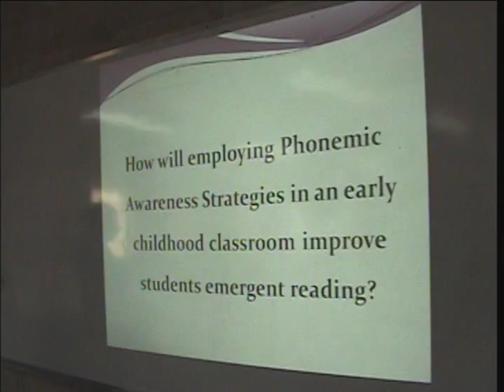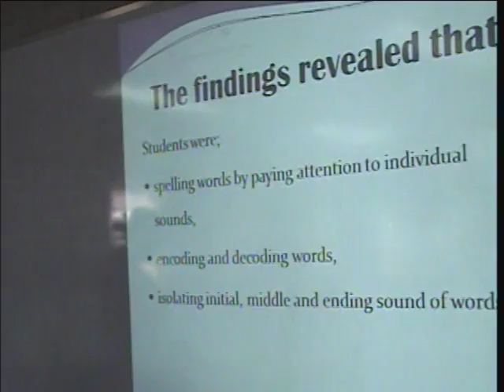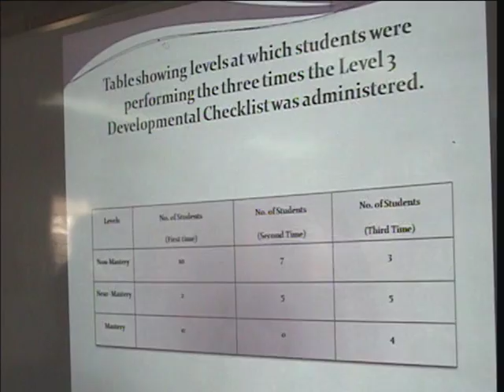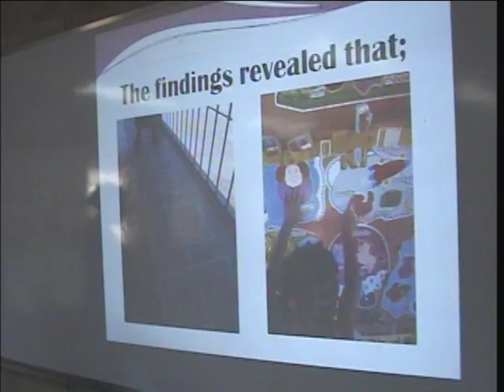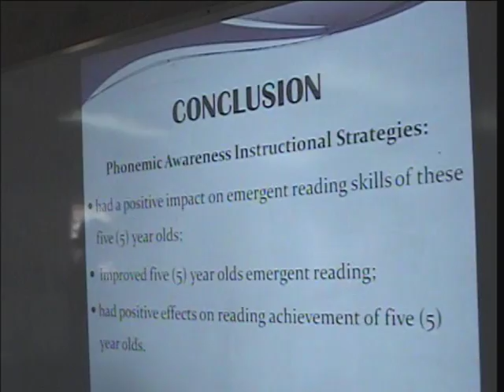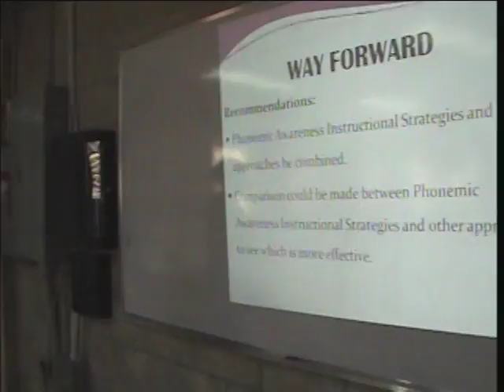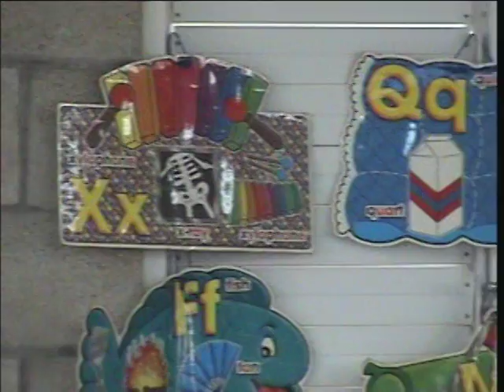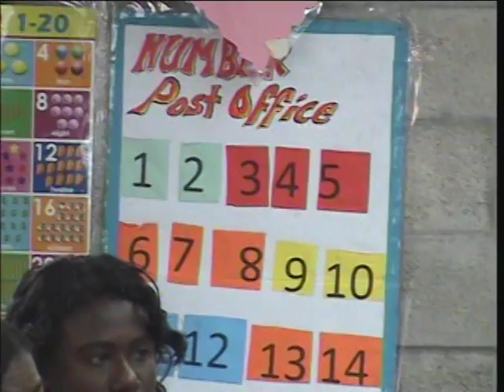St.Mary's University of Minnesota: Spring Conference 2013 -Part 1- (Video # 3)